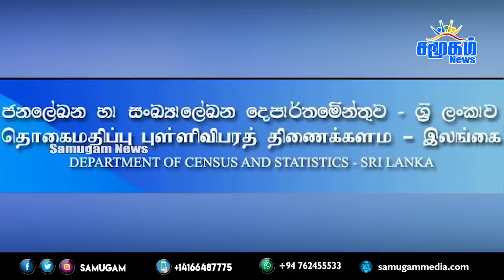இன்றைய முக்கிய செய்திகள் 24.01.2023